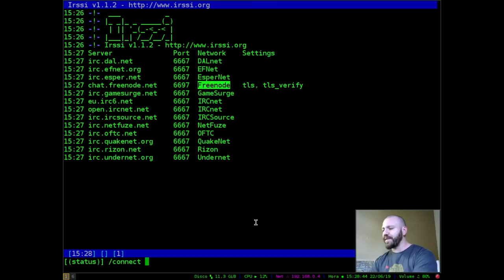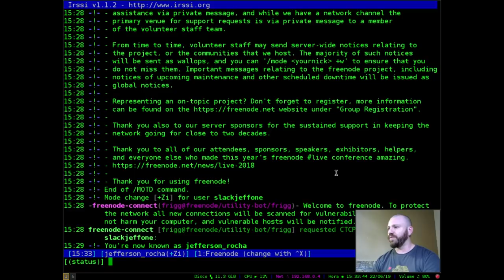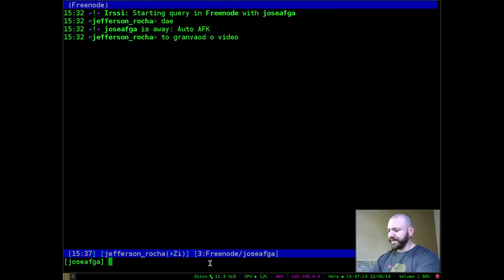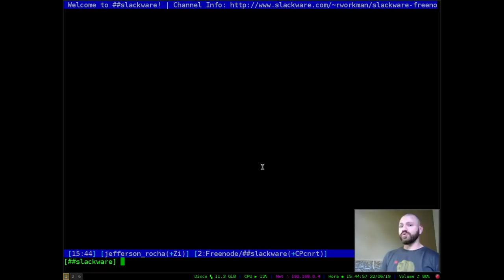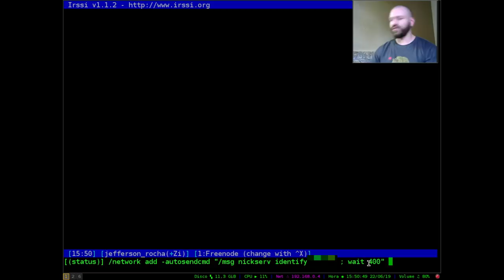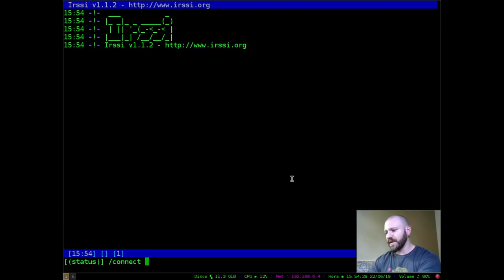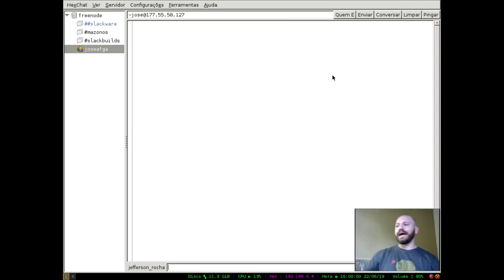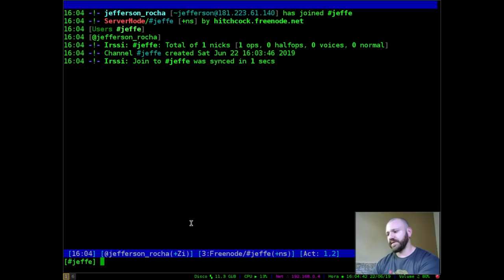Comandos Básicos IRC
IRC é um protocolo de comunicação antigo, criado em 1988 e com o primeiro release em 1993. Vem sendo utilizado até nos dias de hoje, como o principal meio de comunicação/Bate papo para grupos e projetos no mundo todo.
Se você é um desenvolvedor ou um usuário comum é essencial saber os comandos básicos e o meio de usar este bate papo.
Mostro neste video tbm alguns clientes IRC, como ( Irssi, Weechat, Hexchat ).
Acompanhe, vamos fazer um tour juntos!